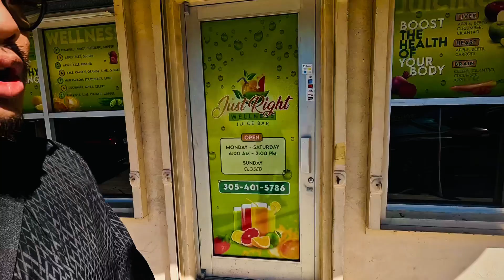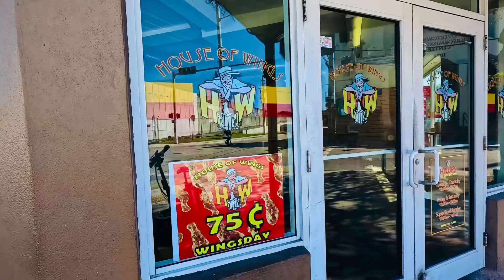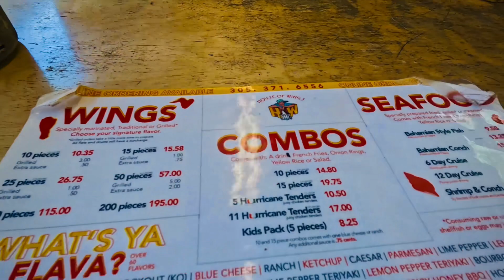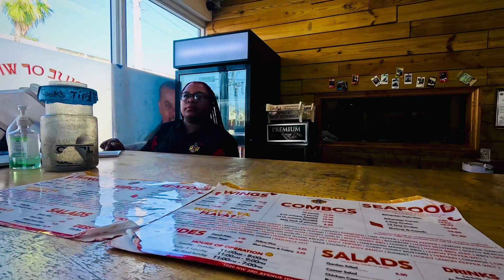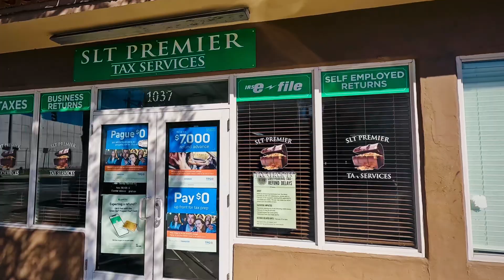Messiah slides thru overtown houseofwings ENJOY!